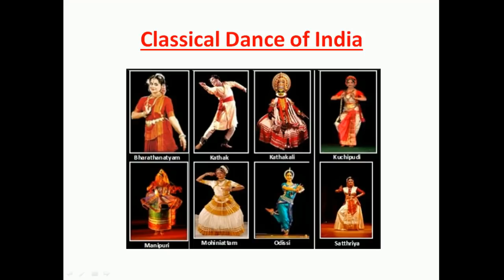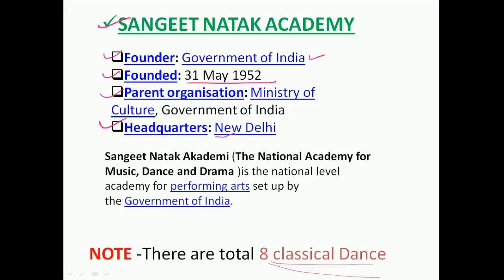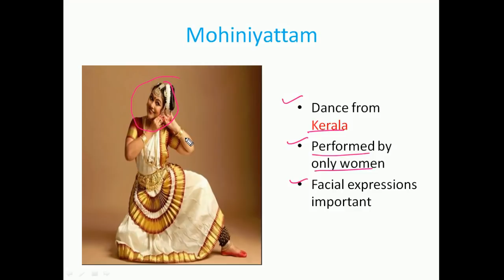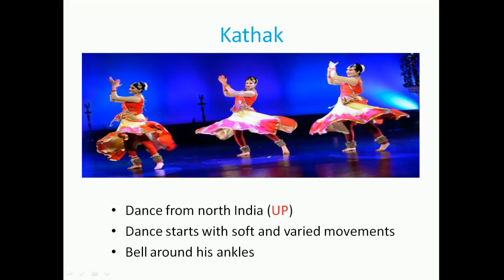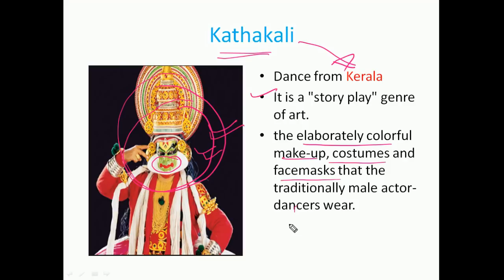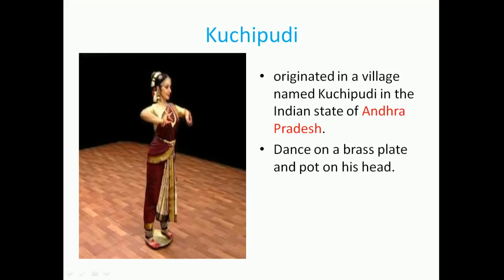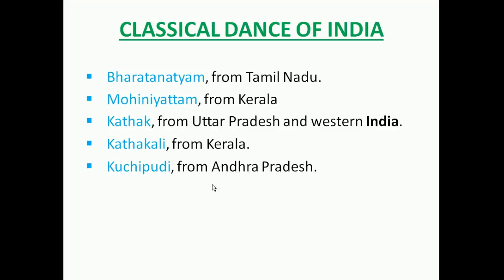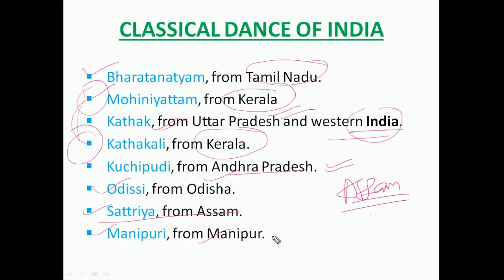Classical dances of India | Dance of Indian states | dance in India for exam | General awareness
ABOUT THIS VIDEO - Friends in this video we covered classical dance of Indian states which is very important for exams.

My self VIKAS SINGH I welcome you all on our channel dynamicknowledgeguru and you can learn here a very important concept of Aptitude, Reasoning, Mechanical Engineering, Automobile Engineering Classes, AND every job-related Information.

QUERIES SOLVED-

"no infringement intended" our purpose is only to make a better understanding of Educational Concepts for society Welfare.